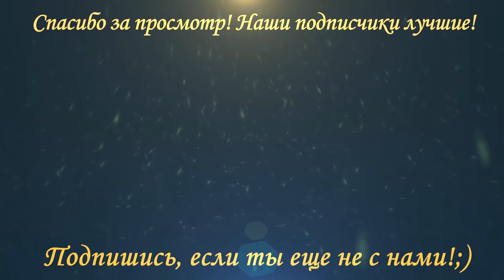Funny Scare Pranks l Испуги, приколы над людьми #22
Подборка испугов, испуги друзей, испуги девушек, парней, испуги на работе. Приколы над людьми 2018.
Funny scare pranks compilation 2018. Scare cam, scared girls and boys.

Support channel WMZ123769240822